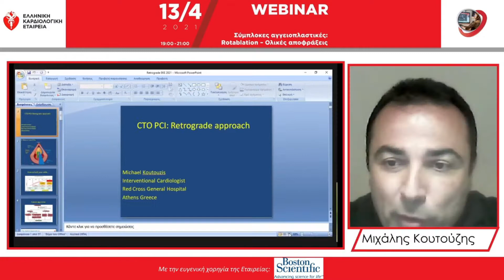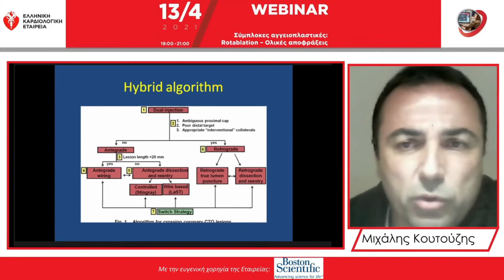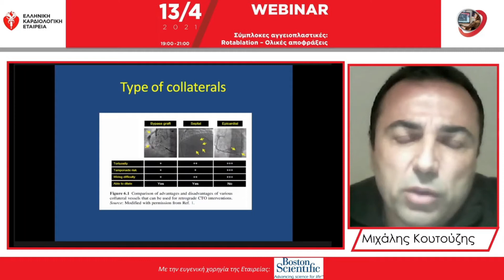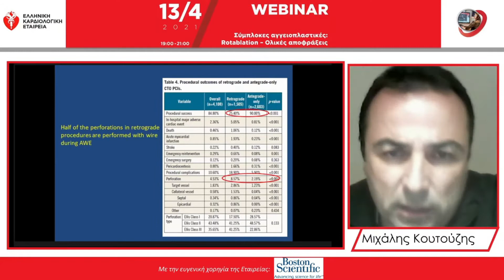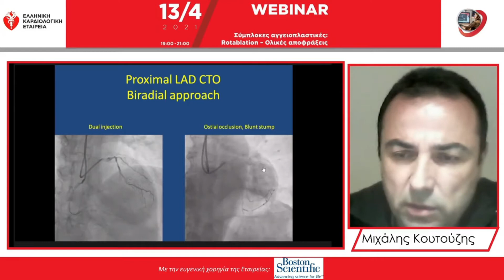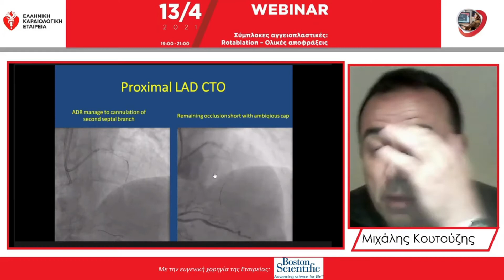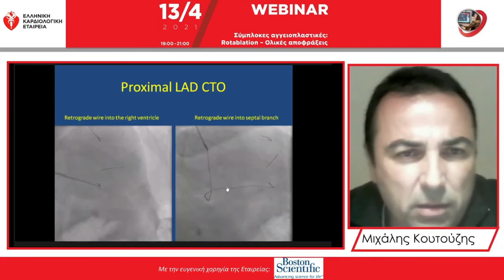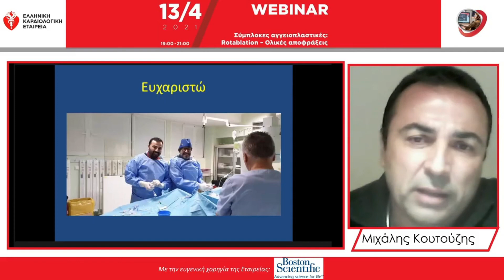10. Ομιλία Κουτούζης Μ.